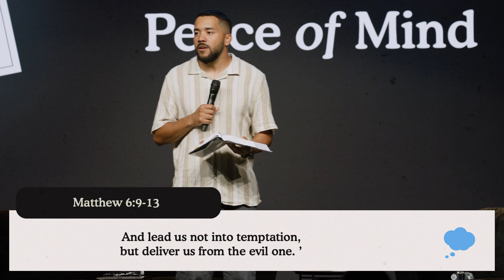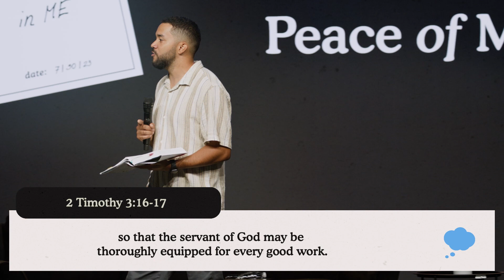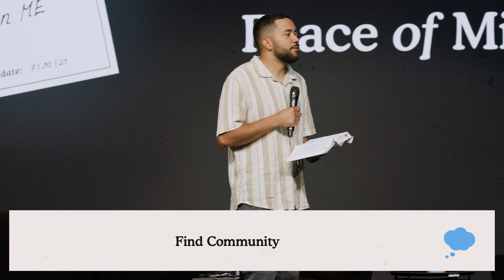"I met Jesus through TikTok", GEN Z Preaches the Truth | Student Takeover Weekend | Nate Ellis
Pastor Nate Ellis and Maritza Sanchez bring the truth of Jesus from Gen Z and Gen A the NOW generation and not the next one.
They dive into her story of how she met Jesus through a TikTok video, as well as some of the mental health challenges Gen Z and Gen A face, all followed by Pastor Nate Ellis diving into 3 foundational truths in our walk with Jesus.

Listen and lean in to be challenged and inspired to reach and love the NOW generation.

ABOUT FAITH PROMISE
👋 Hi!!  Welcome to Faith Promise online!
Wherever you are in life, you have a purpose. Faith Promise’s values are to love God, love people, help you discover your purpose and WIN the world! Our hope is that your journey will include joining us at a Faith Promise location in Tennessee or globally online.

❤️ Love what we do and want to support the movement that is Faith Promise?